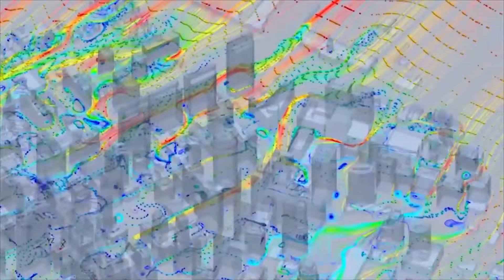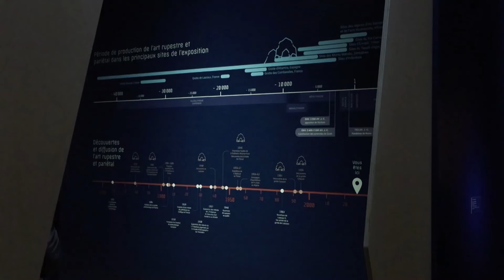Noticiero Científico y Cultural Iberoamericano NCC # 649